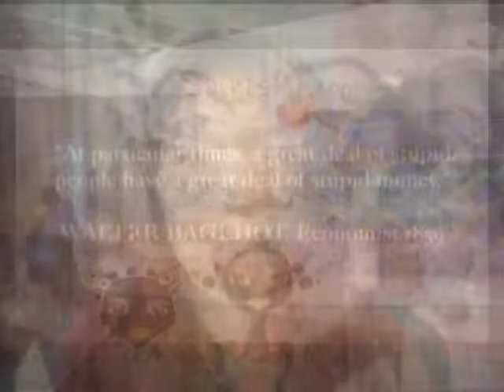contemporary art search by KelaniNichole via 100 Hours per Minute